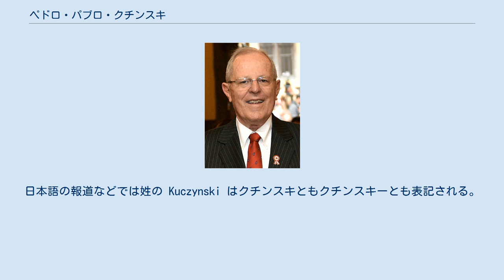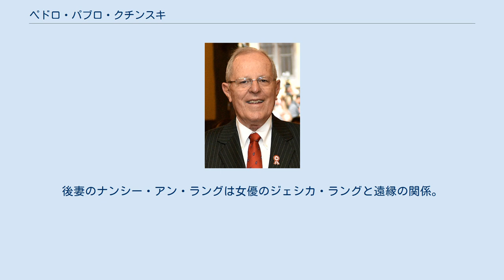ペドロ・パブロ・クチンスキ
ペドロ・パブロ・クチンスキ・ゴダール（スペイン語: Pedro Pablo Kuczynski Godard [ˈpeðɾo ˈpaβlo kuˈtʃinski ɣoˈðarð] 聴く 1938年10月3日 - ）は、ペルーの政治家、エコノミスト。
氏名の頭文字からPPK（ペペカ）とも呼ばれる。
2016年7月28日にペルー共和国大統領に就任した。
2005年8月16日から2006年7月27日まではペルーの首相を務めた。
日本語の報道などでは姓の Kuczynski はクチンスキともクチンスキーとも表記される。
ブラジル建設大手オデブレヒトからの収賄疑惑（オペレーション・カー・ウォッシュ）により、2018年3月21日に辞任を表明した。
 1938年、ペルーの首都リマでユダヤ系の父マックス・クチンスキとフランス系の母マドレーヌ・ゴダールとの間に誕生する。
英国ランカシャーで教育を受け、オックスフォード大学エクセター・カレッジを1960年に卒業後、1961年に米国プリンストン大学にて修士号を得る。
同年より世界銀行のエコノミストとして活動する。
1967年にペルーに帰国し、フェルナンド・ベラウンデ大統領の政権において中央銀行に勤務する。
1968年にフアン・ベラスコ・アルバラードによるクーデターによりベラウンデ大統領が追放された後、クチンスキは米国に移る。
1975年にはワシントンD.C.にある国際金融公社のチーフエコノミストとなる。
 1980年、ベラウンデが再び大統領に選出されると、クチンスキはペルーに帰国し、1982年までエネルギー・鉱業大臣を務めた。
2001年から2006年までのアレハンドロ・トレド大統領の任期中は経済・財務大臣および首相を務めた。
 2011年のペルー大統領選挙に出馬したが、4月10日の初回投票でオジャンタ・ウマラとケイコ・フジモリ（アルベルト・フジモリ元大統領の娘）の2名に次ぐ第3位となり落選した。
2014年に自ら結成した「変革のためのペルー国民」党の党首となり、2015年に再び大統領選への出馬表明をする。
 2016年の大統領選挙では4月10日の初回投票でケイコ・フジモリに次ぐ2位の得票であり、6月5日の決選投票では50.12%対49.87%という僅差で逆転勝利した。
ただし、4月10日の初回投票と同時に実施された国会選挙ではケイコ・フジモリ率いる党「フエルサ・ポプラル（人民勢力）」が単独過半数の議席を獲得している。
 2016年7月28日、クチンスキはペルー共和国第95代大統領に就任した。
リマで行われた就任式での演説では経済の活性化や治安の改善に力を注ぐと宣言した。
日本からは特派大使として二階俊博が、衆議院議員の福井照と武田良太を伴い、ペルーを訪問した。
クチンスキ政権における新たな首相には、クチンスキが首相だった時期に経済・財務大臣を務めたフェルナンド・サバラが就任した。
 やがて中南米最大の建設会社オデブレヒトに中南米各国での汚職疑惑（オペレーション・カー・ウォッシュ）が持ち上がる。
クチンスキはオデブレヒトとの関係を否定していたが、2017年12月にクチンスキが経済・財務大臣および首相を務めていた時期に78万2千ドル（約8800万円）をオデブレヒトからコンサルタント料の名目で受け取っていたことが明るみに出たため、議会内の複数の会派が12月15日にクチンスキの罷免決議案を提出。
12月21日、クチンスキによる弁明の機会が設けられた後に罷免決議案の採決が行われ、罷免には3分の2に当たる87票が必要だったが、賛成は79票にとどまり一旦は失職を免れた。
 この否決の際、ケイコ・フジモリの弟で野党のフエルサ・ポプラルの議員であるケンジ・フジモリらが造反し棄権に回っていたが、野党側はこれは買収によるものだとし、公共事業契約について政府職員とケンジ議員が交渉している場面を捉えたとみられる動画を公表した。
2018年3月には2回目の罷免決議案が提出され、採決前日の21日、自身の疑惑については否定しつつも「国にとって最良のこと」として辞任を表明した。
 後任にはペルー憲法に基づきマルティン・ビスカラ第1副大統領が昇格した。
2021年7月までのクチンスキの残りの任期を務める。
 2019年4月10日、クチンスキは公共工事に...